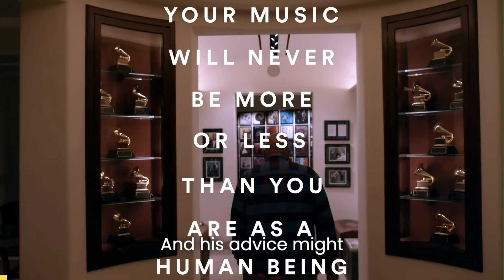90 Year Old Grammy Legend Shares Advice To Young Musicians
Take The Spotify 5 Day Challenge

The Truth About The Music Business